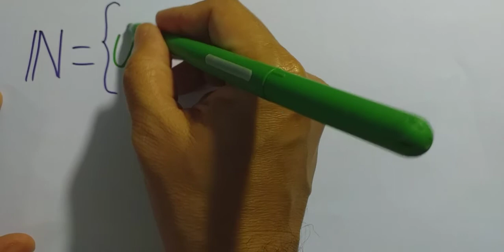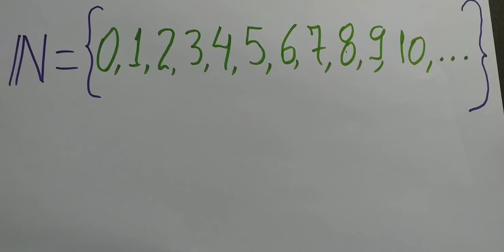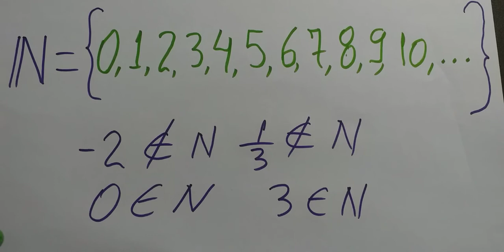Conjunto dos números naturais